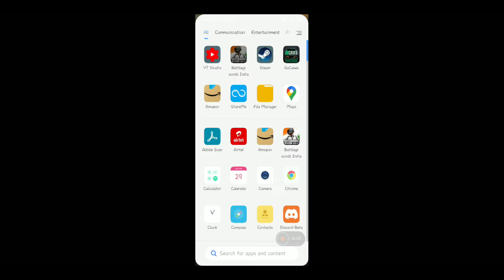How To Fix Map Download Error in BGMI || Battleground Mobile India || THUNDERBEAST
Thankyou all if you watched this video till the end .

Video Aesthetics- THUNDERBEAST